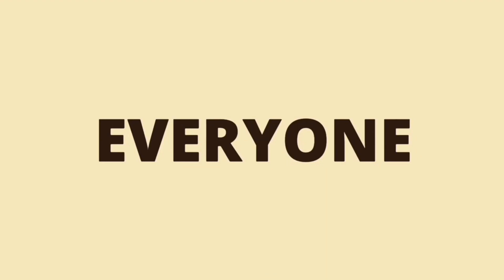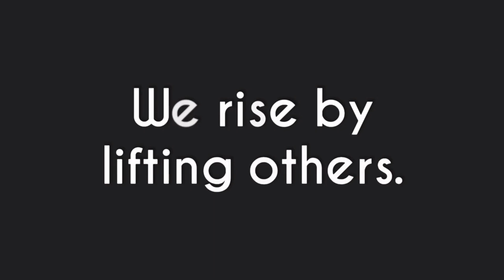Teamwork and Leadership Animated short clip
Teamwork is the fuel that propels organizations towards success. It is the combined effort of individuals working collaboratively towards a common goal, pooling their talents, skills, and ideas to achieve remarkable results. Whether in the workplace, sports, or any other group endeavor, teamwork plays a pivotal role in driving progress and fostering a positive and productive environment.

Before we dive into our exciting content, we want to clarify our position on fair-use copyright.
We strive to ensure that our use of copyrighted material is limited to what is necessary for our intended purpose.
Please note that the inclusion of copyrighted material in our videos is for educational, informational, or critical purposes only. It is not intended to infringe upon copyright or claim ownership of the original content.
We are committed to resolving any legitimate concerns promptly.